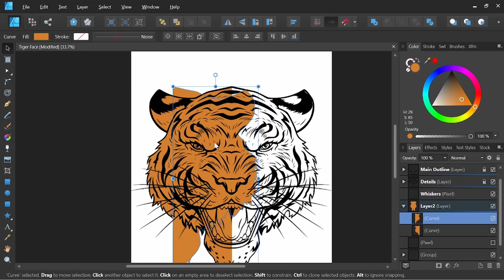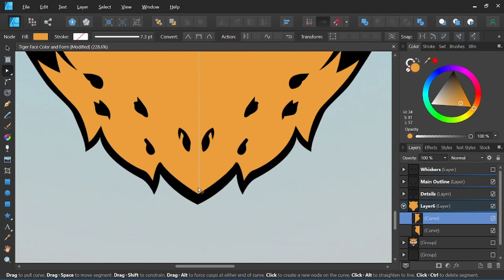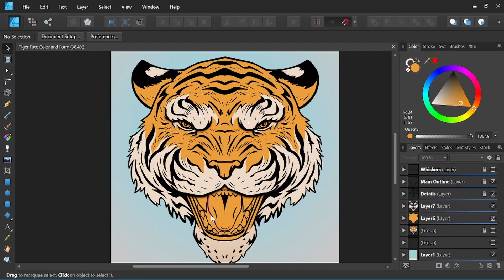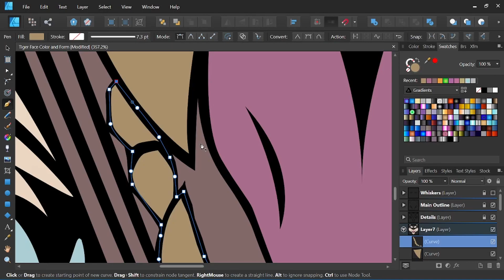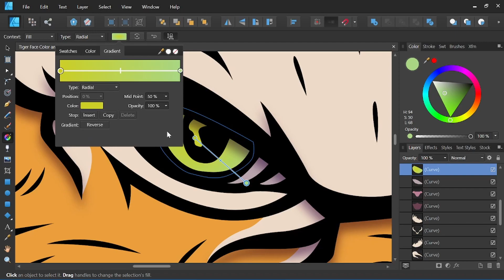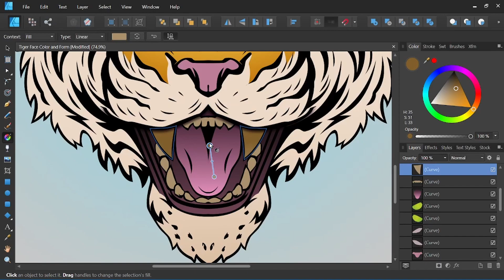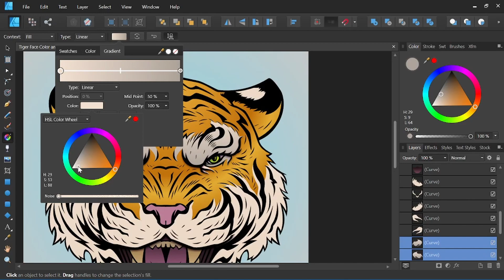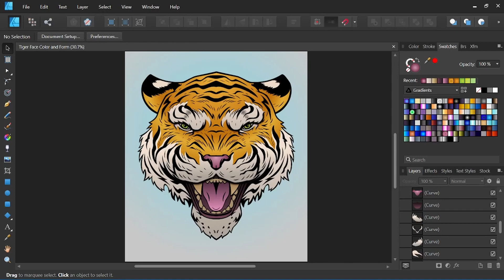How to Color Vector Art in Affinity Designer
In this video I share my approach to coloring vector art in Affinity Designer!

* My channel goal is to share my process of art and give you tutorials to level up your skills FAST!

Chapters:
00:00 Intro
00:09 Line Art
00:30 Base Color
01:46 Flipping Color Options
02:54 Coloring Details
07:55 Eyes
09:30 Gradients
14:45 Outro

Tools I use:
XP Pen 15.6 Pro
iPad Pro
Apple Pencil
Tonor Mic
Program: Affinity Designer  & Autodesk Sketchbook on iPad